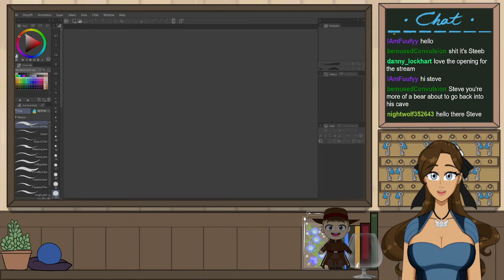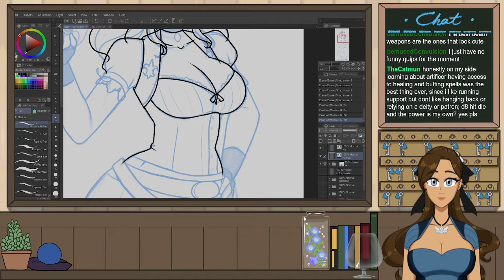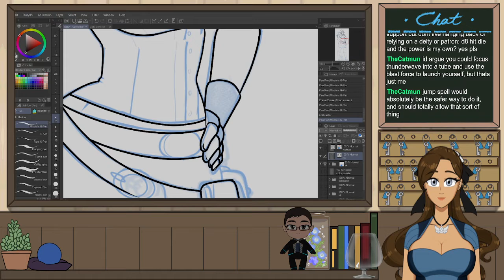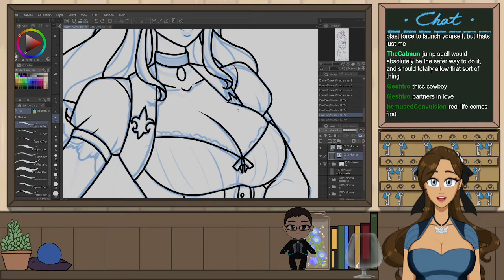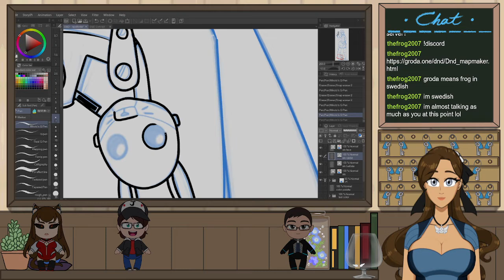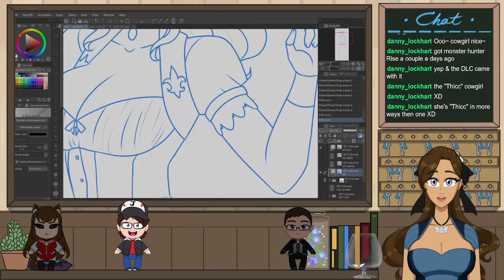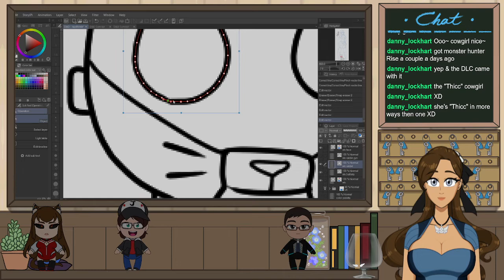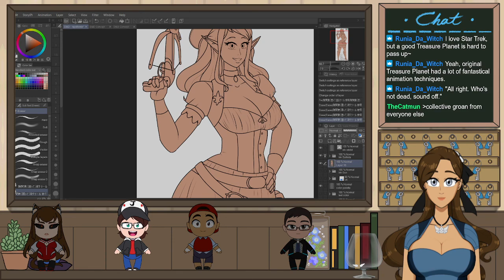[Art Stream] Let's design a character: D&D Artificer Artillerist (1/2)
Stream release date: September 12, 2022